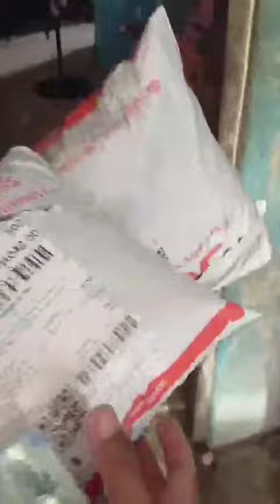Galit na si mama sa mga parcel arawaraw..prank delivery,,